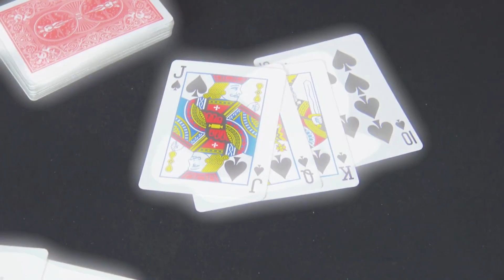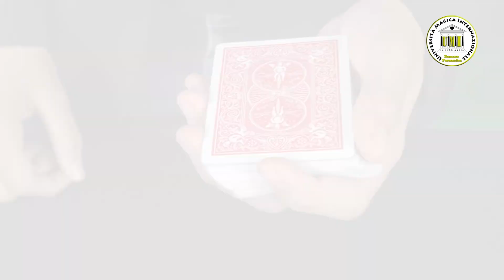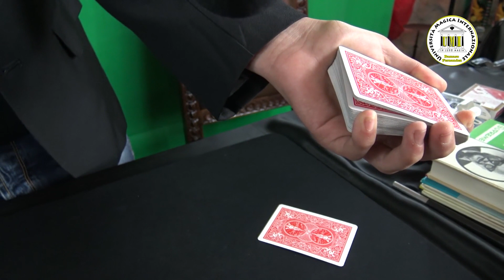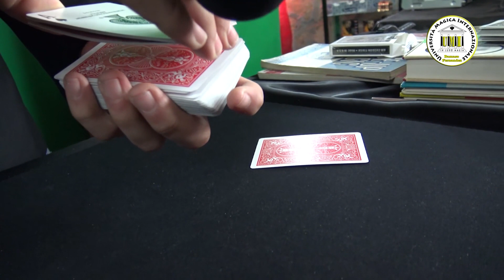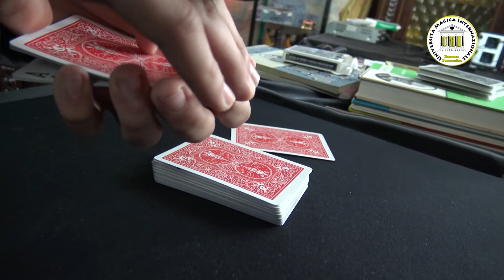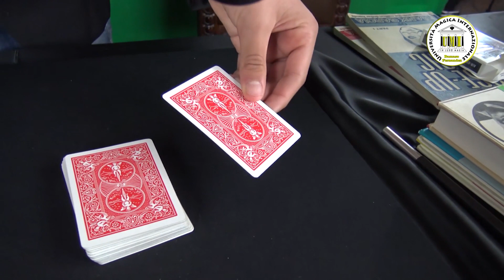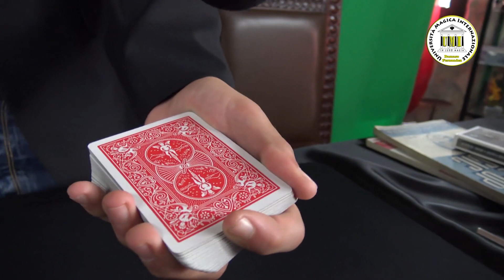SUPER TWIST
Questo canale vuole essere un supporto per tutti quelli che desiderano avvicinarsi al mondo magico, specificando che non è assolutamente sufficiente limitarsi ad imparare un TUTORIAL ben fatto che possa essere e che un insegnate serio professionista, vale ogni centesimo speso per apprendere questa meravigliosa arte.

▬▬▬▬ CONTATTI ▬▬▬▬
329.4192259